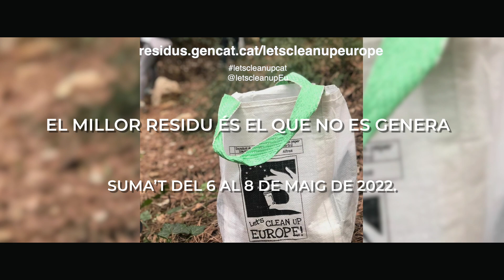LCUE 2022. Vídeo promocional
Vídeo promocional per a l'edició de la LCUE (Let's Clean Up Europe) que se celebrarà del 6 al 8 de maig de 2022